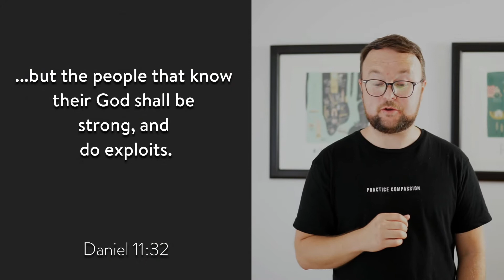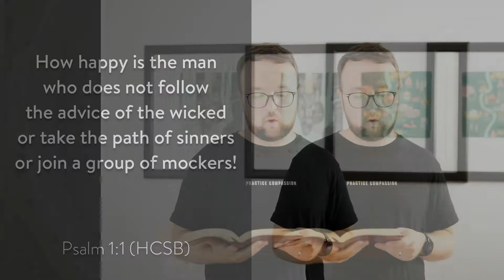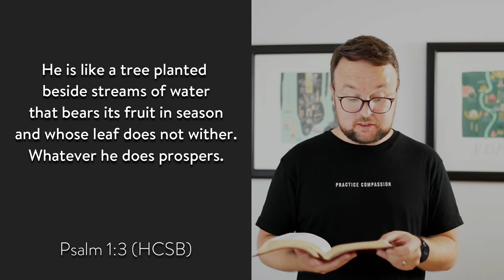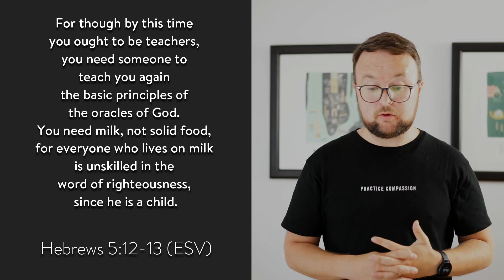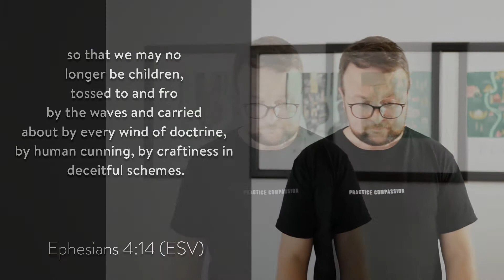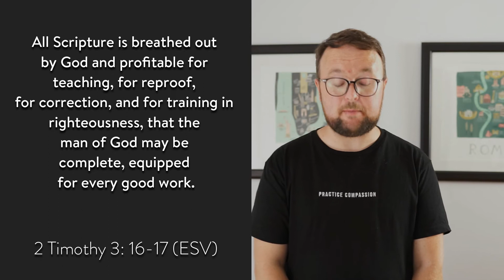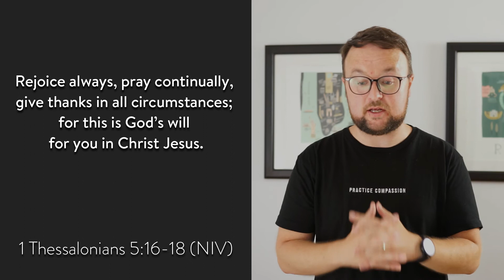Grow - Part Two | Caleb Groeneweg | Aug 16, 2020